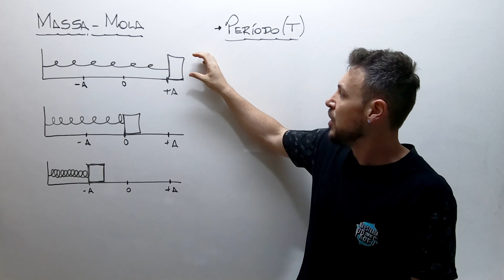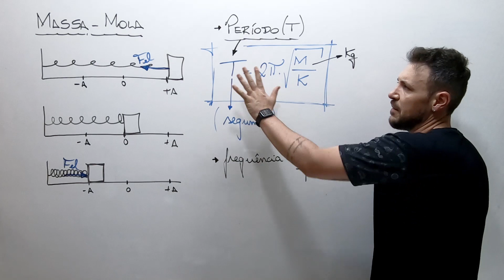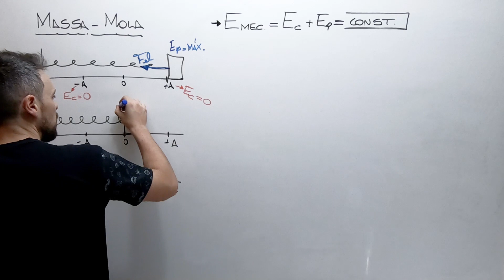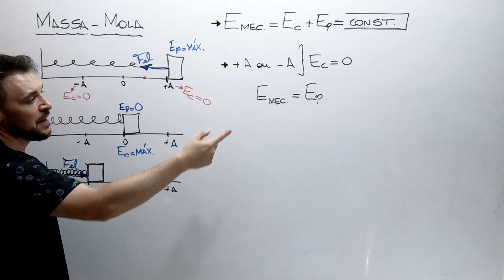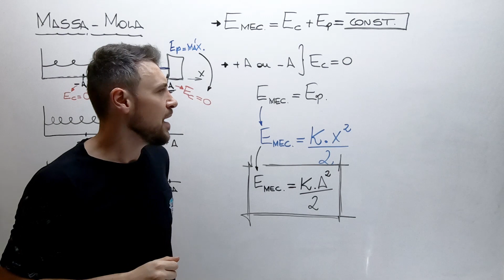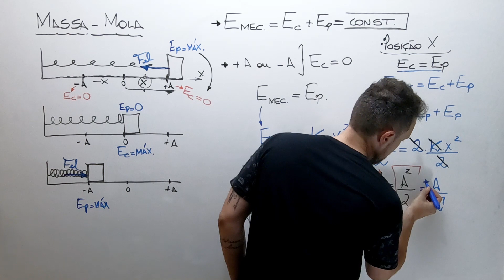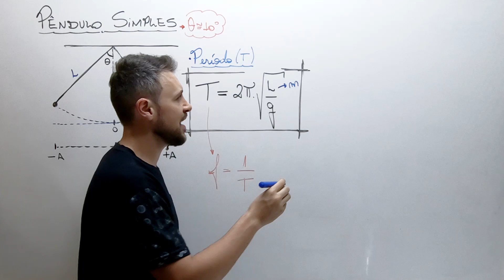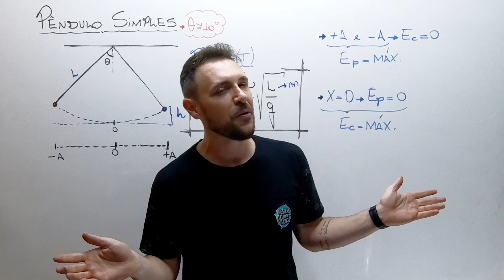Sistema Massa Mola e Pêndulo Simples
O movimento harmônico simples (MHS) é um movimento periódico que acontece exclusivamente em sistemas conservativos – aqueles em que não há ação de forças dissipativas. No MHS, uma força restauradora atua sobre o corpo de modo a fazê-lo voltar sempre a uma posição de equilíbrio. A descrição do MHS é feita com base nas grandezas frequência e período, por meio de funções horárias do movimento.